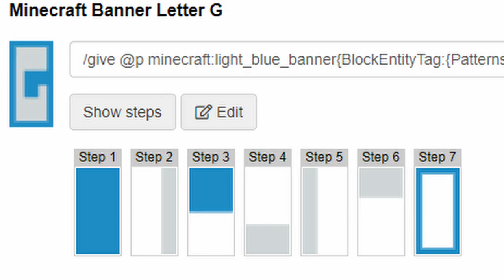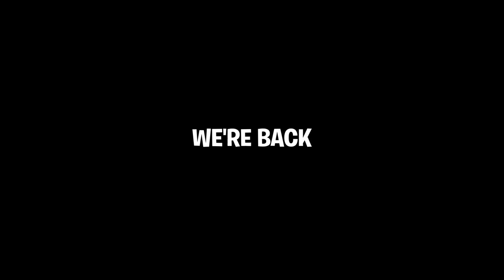Minecraft Gamestop tutorial (Spazza city #1)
Welcome to the beginning of a new city in Minecraft!
Every city needs games and a place to buy them! So let's start with building a Gamestop store!

the colorcode! §l§g (add this in front of the text on a sign!)

Also check out the other channel!